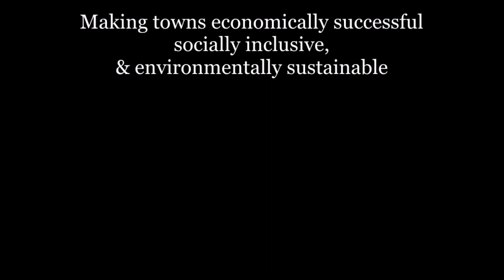Regrowth first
My first ever video! Proudly announcing the birth of Regrowth on Youtube! Find Regrowth across the interwebs - facebook, twitter and linkedin.